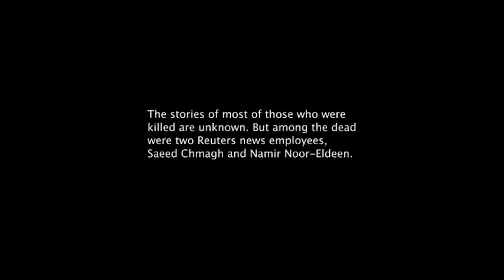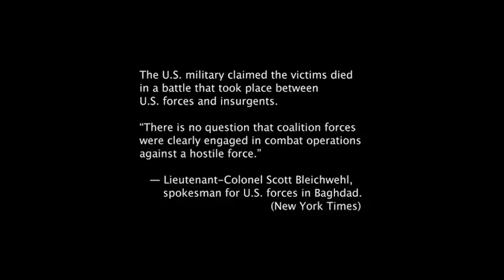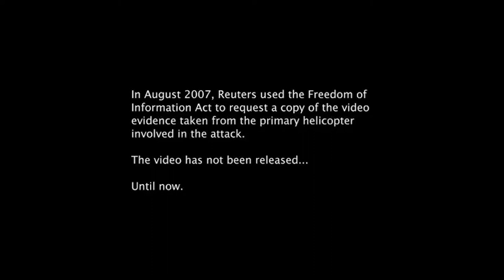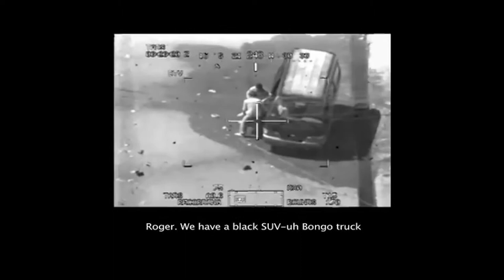The Collateral Murder By Wikileaks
Overview:

5th April 2010 10:44 EST WikiLeaks has released a classified US military video depicting the indiscriminate slaying of over a dozen people in the Iraqi suburb of New Baghdad -- including two Reuters news staff.

Reuters has been trying to obtain the video through the Freedom of Information Act, without success since the time of the attack. The video, shot from an Apache helicopter gun-sight, clearly shows the unprovoked slaying of a wounded Reuters employee and his rescuers. Two young children involved in the rescue were also seriously wounded.

The military did not reveal how the Reuters staff were killed, and stated that they did not know how the children were injured.
After demands by Reuters, the incident was investigated and the U.S. military concluded that the actions of the soldiers were in accordance with the law of armed conflict and its own "Rules of Engagement".Consequently, WikiLeaks has released the classified Rules of Engagement for 2006, 2007 and 2008, revealing these rules before, during, and after the killings.

WikiLeaks has released both the original 38 minutes video and a shorter version with an initial analysis. Subtitles have been added to both versions from the radio transmissions.
WikiLeaks obtained this video as well as supporting documents from a number of military whistleblowers. WikiLeaks goes to great lengths to verify the authenticity of the information it receives. We have analyzed the information about this incident from a variety of source material. We have spoken to witnesses and journalists directly involved in the incident.

WikiLeaks wants to ensure that all the leaked information it receives gets the attention it deserves. In this particular case, some of the people killed were journalists that were simply doing their jobs: putting their lives at risk in order to report on war. Iraq is a very dangerous place for journalists: from 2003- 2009, 139 journalists were killed while doing their work.

Have a good day , Thanks to the supporters.